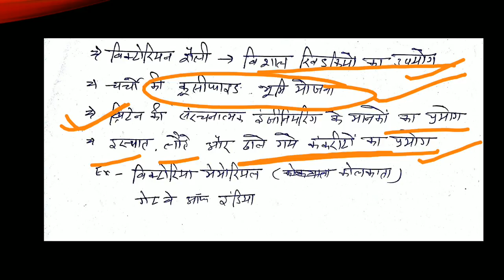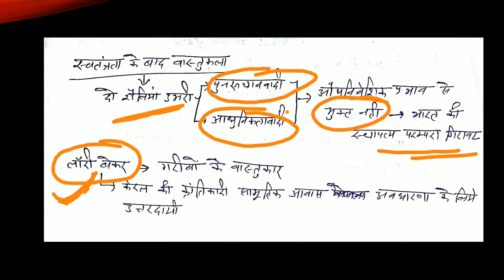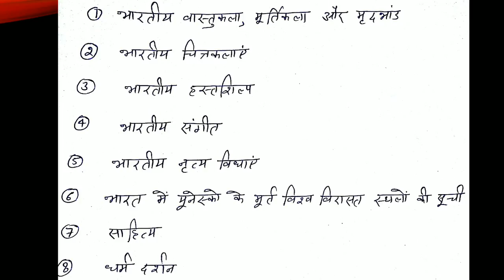Indian Art and Culture part-7/ भारतीय कला एवं संस्कृति भाग-7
in this video we will talk about modern  Architecture/इस विडियो में हम आधुनिक वास्तुकला की बात करेंगे